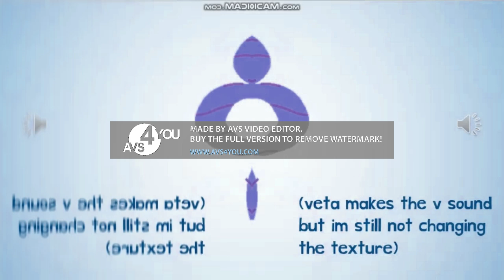Endless Greek Letter Sounds in Field Day Major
Gift for National Pi Day made on AVS Video Editor because Vegas Pro 13.0 doesn't have enough room left for Vegas Pro 13.0 version.